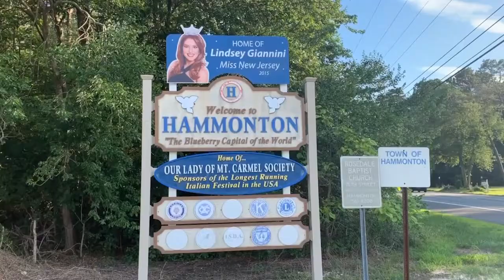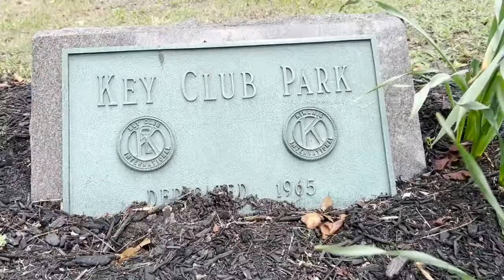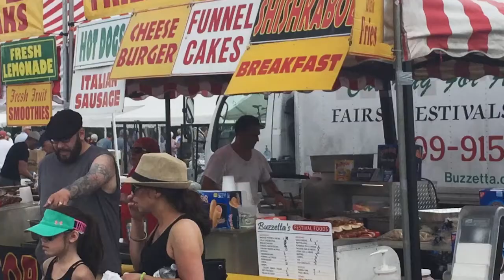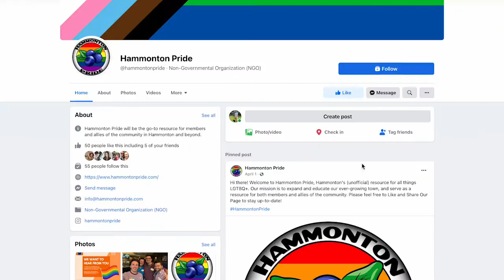Up Next - Episode #12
This month we are featuring the Teen Arts Festival, Cruisin' MainStreet, Kiwanis Club of Hammonton's 100th Anniversary and much more!
Tune in to see what is "Up Next" in Hammonton!!